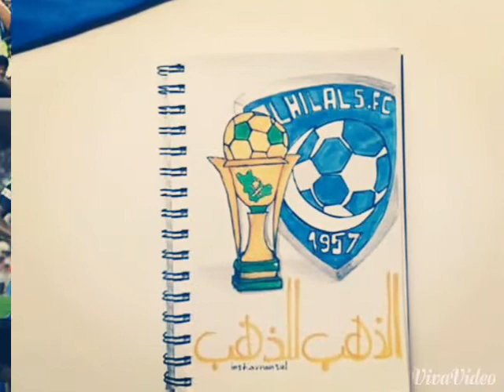هلالي متعصب 💙.عماد محسن